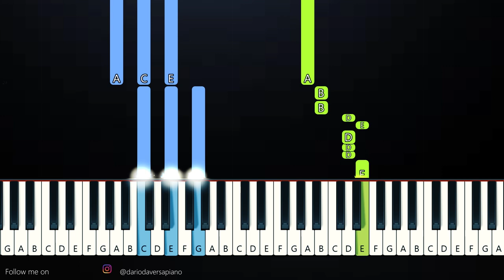Pink pantheress - Just for me (Piano Tutorial)